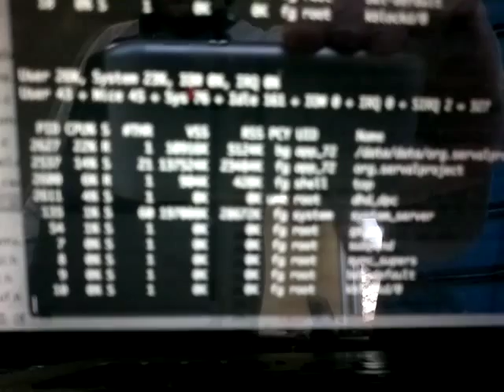Serval Mesh Encrypted Call CPU Usage Tamed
We demonstrate the Serval Mesh 0.09 development code running an encrypted phone call, using only about 40% of the CPU on possibly the slowest Android phone on the market, without any hardware acceleration.

Example output from top during the call:

User 31%, System 24%, IOW 0%, IRQ 0%
User 64 + Nice 39 + Sys 79 + Idle 145 + IOW 0 + IRQ 0 + SIRQ 1 = 328

PID CPU% S THR VSS RSS PCY UID Name
 2627  18% R     1  10728K   4936K  bg app_72
/data/data/org.servalproject/bin/servald
 2537  14% S    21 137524K  23416K  fg app_72   org.servalproject
 2600   7% R     1    904K    420K  fg shell    top
 2611   5% S     1      0K      0K unk root     dhd_dpc
 1859   4% S    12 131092K  25252K  bg app_18   com.oem.launcher2
  135   3% S    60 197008K  28672K  fg system   system_server
   54   1% S     1      0K      0K  fg root     gs_wq
  227   0% S     8 112696K  12084K  fg app_44   com.nuance.nmc.sihome
    9   0% S     1      0K      0K  fg root     bdi-default
   10   0% S     1      0K      0K  fg root     kblockd/0